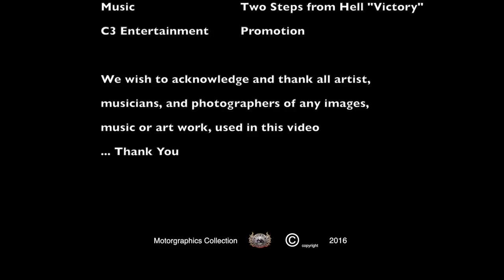World Peace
Artist Marc Lacourciere expresses his vision of World Peace - together we can make a better planet to live.